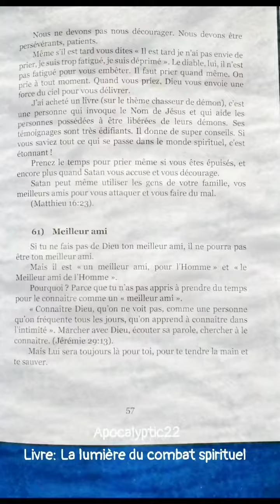Chp 61_Livre: La lumière du combat spirituel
🔸️ Meilleur ami 💫🌿

Si tu ne fais pas de Dieu ton meilleur ami, il ne pourra pas être ton meilleur ami.
Mais il est 《 un meilleur ami, pour l'Homme 》et 《 le Meilleur ami de l'Homme 》.
Pourquoi ? Parce que tu n'as pas appris à prendre du temps pour le connaître comme un 《 meilleur ami 》.
《 Connaître Dieu, qu'on ne voit pas, comme une personne qu'on fréquente tous les jours, qu'on apprend à connaître dans l'intimité 》. Marcher avec Dieu, écouter sa parole, chercher à le connaître. (Jérémie 29:13).
Mais Lui sera toujours là pour toi, pour te tendre la main et te sauver.
De mon chapitre 61 📘:《 Meilleur ami 》
Livre: La lumière du combat spirituel
Music video: Audionautix- Triumphant return

encouragement; exhortation; combatspirituel; foi